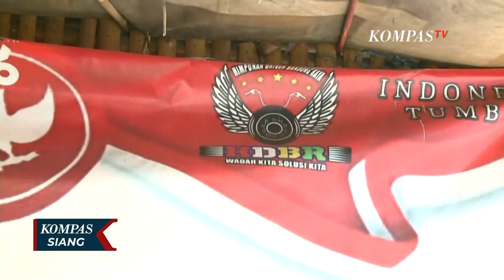Tarif Ojol Naik Berdampak Pada Jumlah Penumpang yang Menurun, Pengemudi Ojek Online Mulai Resah!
KEDIRI, KOMPAS.TV - Naiknya tarif ojek online, membuat jumlah penumpang di Kota Kediri, berkurang drastis.

Kondisi itu pun membuat pengemudi ojek online resah, dan kebingungan.

Sejak 2 hari ini, para pengendara ojek daring di Kota Kediri sepi orderan.

Sejak tarif ojek online dinaikkan, jumlah orderan dan penumpang turun drastis.

Penurunan jumlah penumpang mencapai 30 persen dari hari biasa.

Kondisi itu pun membuat para pengemudi ojek daring kebingungan.

Jika tarif tak naikkan, maka mereka akan kesulitan untuk membeli BBM yang saat ini naik harganya.

Sementara jika tarif naik, para penumpang akan beralih ke transportasi lain.

Baca Juga Tarif Ojol Naik, Indef: Tenaga Kerja Bisa Turun dan Penduduk Miskin Bertambah 0,14 Persen di

Di Kota Bandung, Jawa Barat, tarif ojek online naik mulai Rp7 ribu hingga Rp10 ribu untuk 2 hingga 4 kilometer pertama.

Tarif ojek online resmi naik per 10 September 2022 kemarin.

Untuk tarif batas bawahnya, di Kota Bandung naik dari Rp6.400,- menjadi Rp7.200,- untuk 0 hingga 2 KM.

Harga tersebut bersih untuk ongkos pengemudinya.

Menurut pengemudi ojol, harga tersebut cukup menyesuaikan dan sebanding dengan kenaikan harga BBM beberapa waktu lalu.

Namun ada juga pengemudi ojol yang mengeluh, karena tidak ada penyesuaian ongkos dari aplikasi untuk pengemudinya.